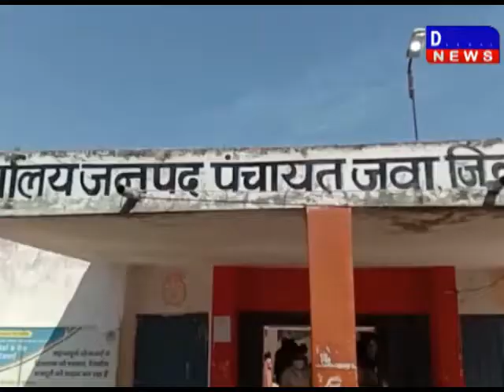ग्रामीणों को हो रहा है पानी का संकट ग्रामीणों पानी संकट पेयजल समस्या जवा DAKHAL NEWS//